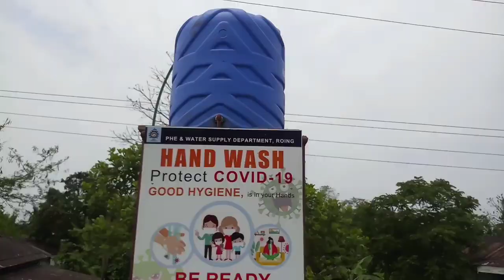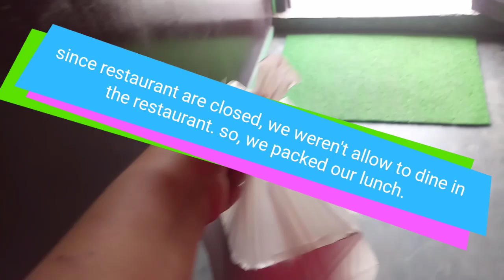SHORT TRIP TO TEZU || CHILDHOOD FRIENDS || LONG DRIVE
Here is my another video.

It's a short trip from Roing to Tezu.
The distance between the two towns is 61.5 km. Its take 59 minutes to reach Tezu from Roing.

Since the outbreak of pandemic, the Districts Administration has been monitoring its respective towns by advising and giving safety measures to the people.